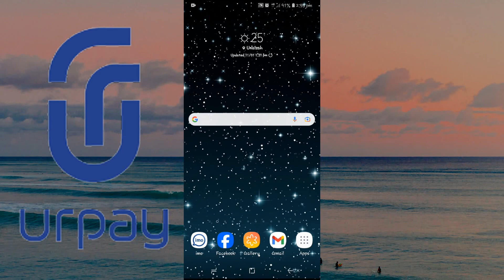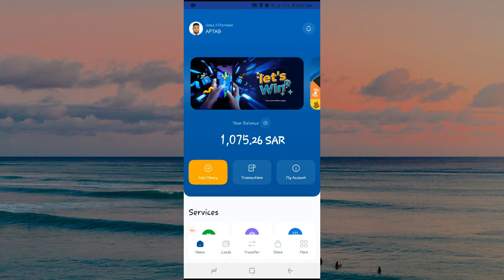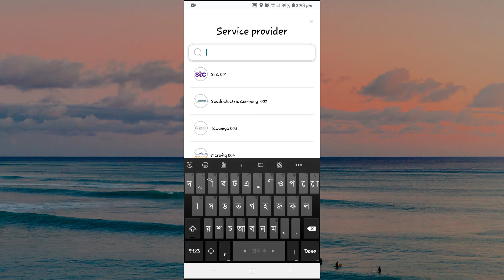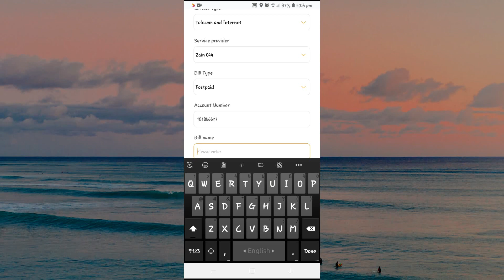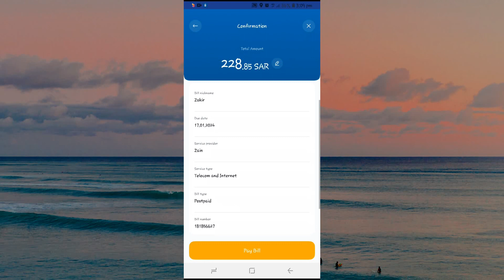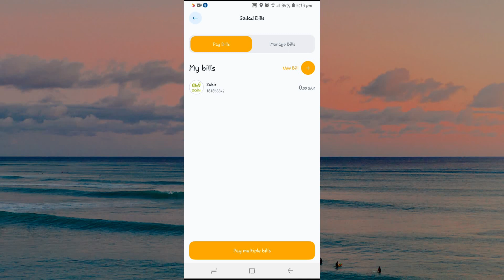Urpay থেকে কিভাবে Internet sim bill Payment করবেন | How to Payment Wi-Fi Internet bill through Urpay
Assalamu Alaikum
Hello friends in this Video I will simply show you How To Payment Internet Sim Bill through Urpay wallet. So now you can be following the step by steps this video tutorial.